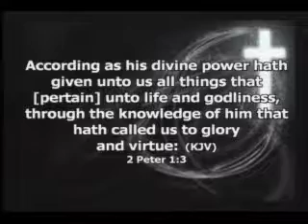Two Sides of Salvation